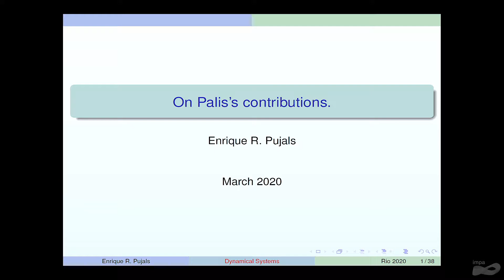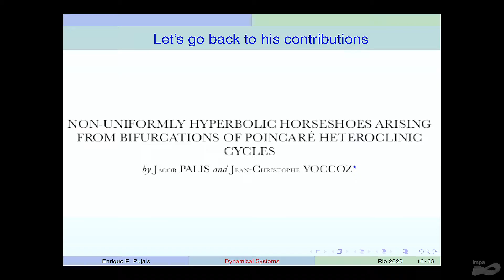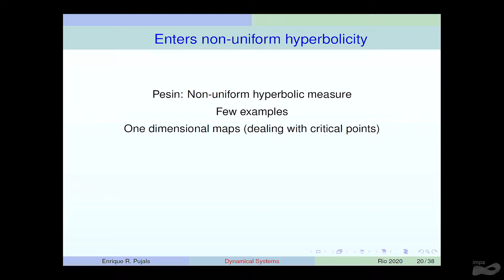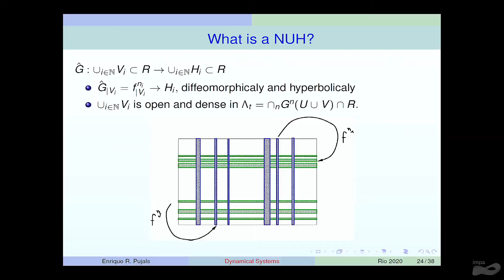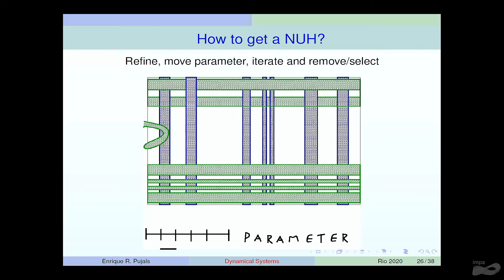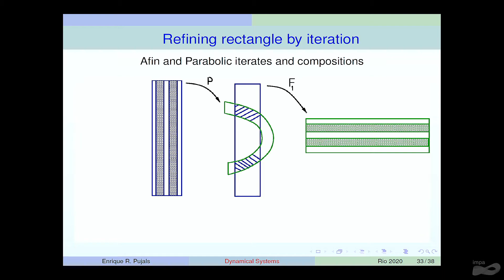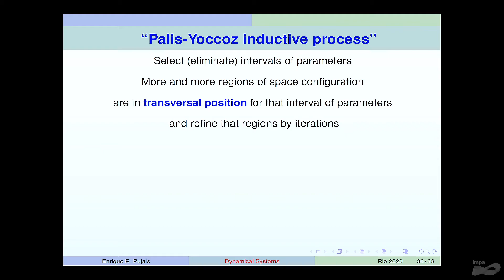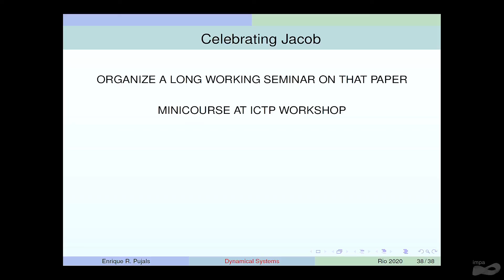Conference Jacob Palis at IMPA - About Jacob’s contributions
"On Jacob mathematical and non-mathematical contributions"
Speaker: Enrique Pujals (IMPA & CUNY) - About Jacob’s contributions

This meeting is focused on the presentation and discussion of the mathematical work of Jacob Palis, focusing on the new perspectives that his mathematical contributions have opened. This meeting will complement the international conference in celebration of his birthday, which will take place at the International Center for Theoretical Physics (ICTP) in Trieste in August 2020. Researchers with a special connection with Jacob throughout his career will be invited to participate, as well his former students and collaborators.

Satellite Conferences:
March 10th – Academical Bridges, celebrating Jacob Palis 80th birthday
March 13th – EDAÍ, also celebrating Jacob Palis 80th birthday – PUC-RJ

Organizing Committee:
Lorenzo J. Díaz (PUC-Rio) – Coordinator